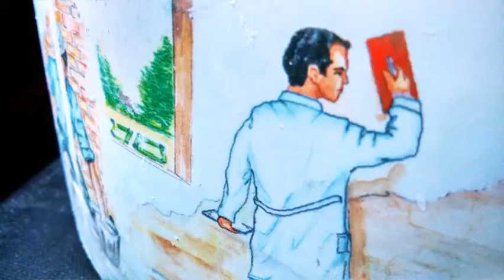A day with Solopittura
Foto di un giorno qualsiasi...

photo of an ordinary day...